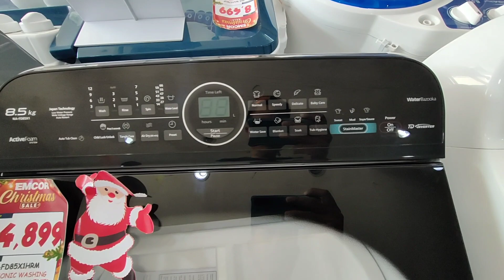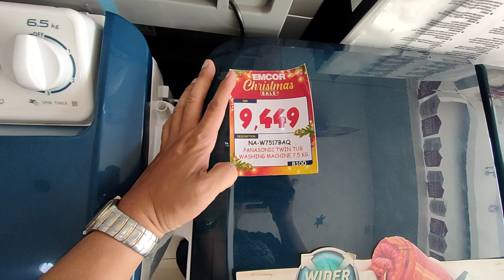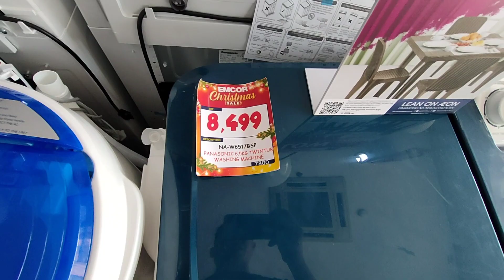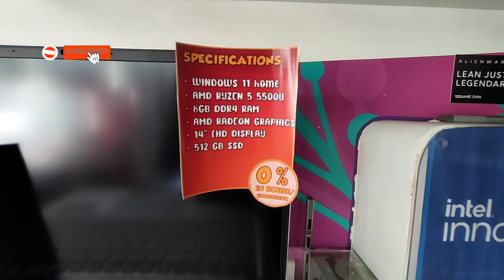Murang Washing Machine at Laptops dito lang yan sa Emcor ❤️